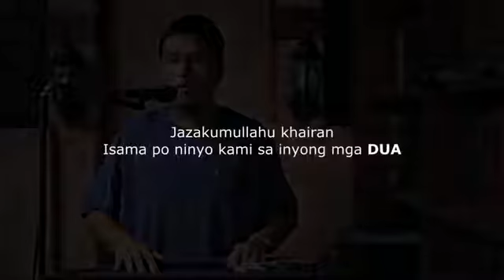Islam tagalog lecture : khutba (bagyong yolanda)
By : Ustadh Ahmad Javier (Islamisip multimedia)